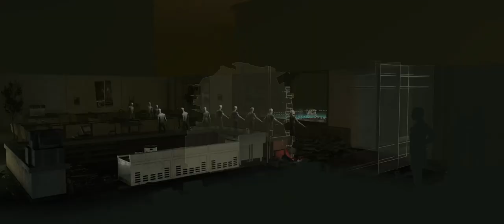LWotC, Dirty Ironman (3). The lost, the abandoned.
Long-ass recording, scripted encounters, own peril, yada-yada.
Xcom2, Long War of the Chosen. I make an attempt at an Ironman run, take the losses and failures and hardships as they come. Not dumb misclikery, though. That shit gets blatantly Alt-F4-ed.